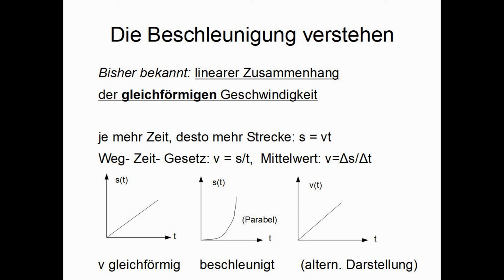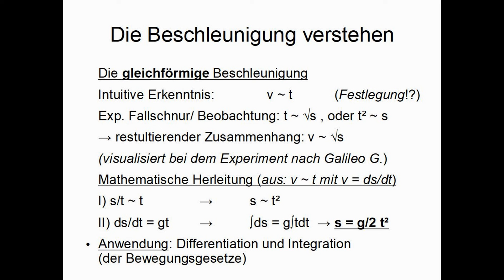Physik: Beschleunigung verstehen (Karl Mahler, November 2019)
Geschwindigkeit, Physik, Beschleunigung, Bewegungsgesetze